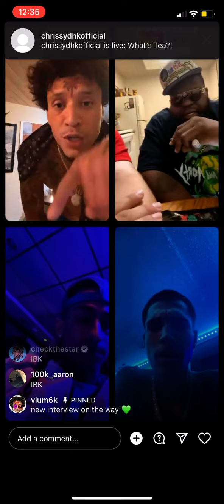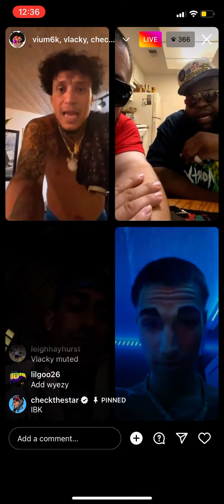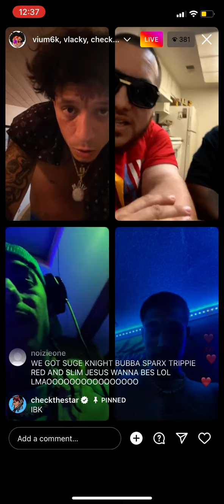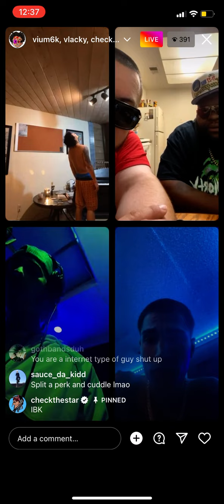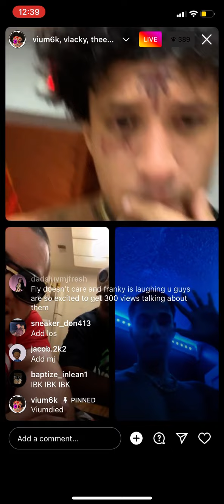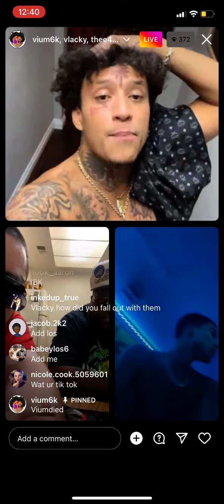Vium6k instagram live‼️ (part3)